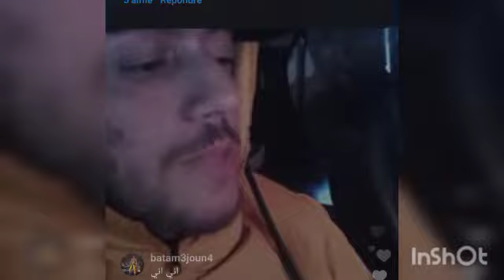ZEDK X EL HASS -FREESTYLE LIVE- (ZLATAN)